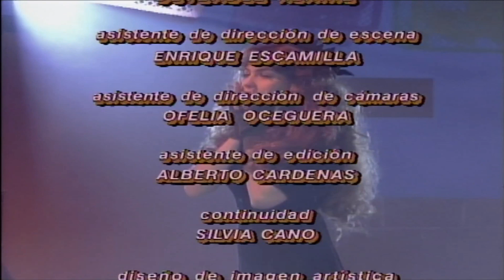Maria Cinta Yang Hilang Eps 67 pt2